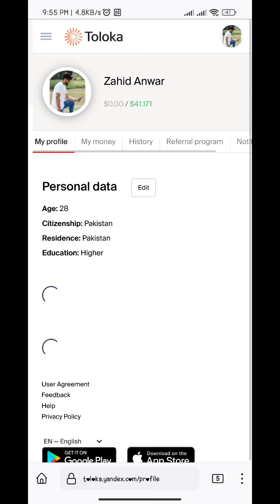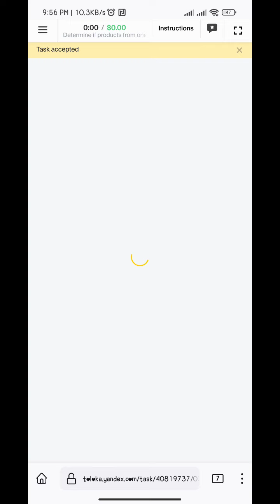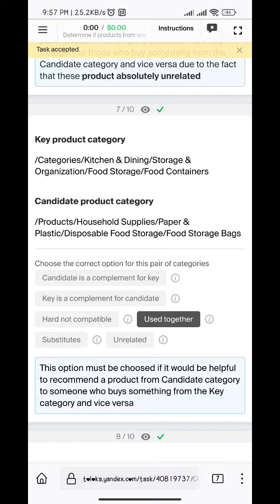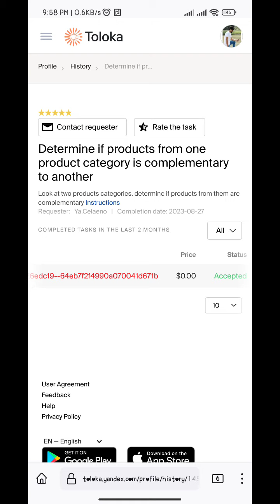Determine if products from one product category is complementary to another / 0.10 Treaning 100% /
Determine if products from one product category is complementary to another / 0.10 Treaning 100% /  English Language Confirm Language,

valuable time.